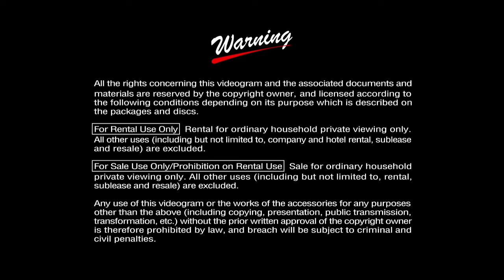Opening to Sword Art Online II (Season 2) 2019 Blu-Ray (American/Canadian Copy) (Disc 7)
1. FBI warning screen (Japanese/English)
2. Aniplex logo
3. Menu (music muted due to Sony Music Group being so goddamn sensive. WHAT THE HELL IS YOUR PROBLEM SMG?!)
4. Opening to episode